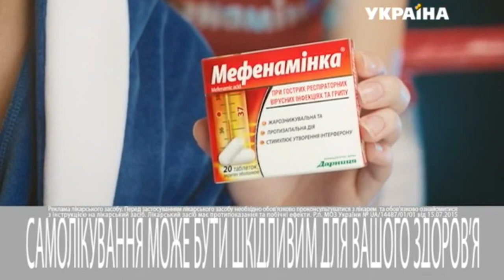Мефенаминка (30-секундная версия)